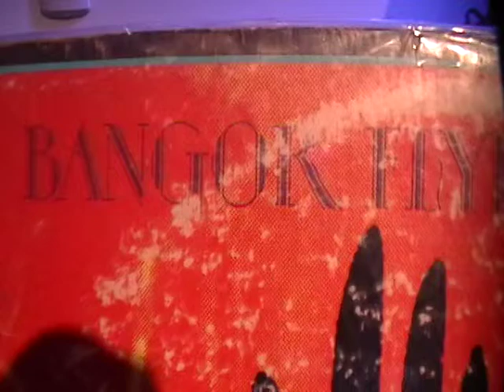Bangor Flying Circus - In The Woods / Norwegian Wood (The Bird Has Flown) (vinilo)